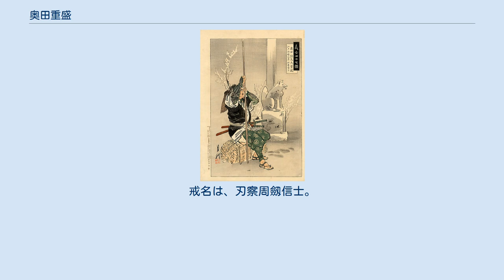奥田重盛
『義士四十七図　奥田孫太夫重盛』（尾形月耕画） 奥田 重盛（おくだ しげもり、正保4年（1647年） - 元禄16年2月4日（1703年3月20日））は、江戸時代前期の武士。
通称は孫太夫（まごだゆう）で、最初は兵右衛門を名乗った。
変名は、西村清右衛門。
 正保4年（1647年）、奥田孫太夫の子として誕生。
母は久米半右衛門（相馬長胤家臣）女。
 はじめ、志摩国鳥羽藩内藤家に仕えたが、寛文2年（1662年）に内藤忠政の娘・波知が赤穂藩主・浅野長友（浅野長矩の父）に嫁したとき付人として赤穂藩に移り江戸藩邸でつとめた。
延宝8年（1680年）、内藤忠勝が芝増上寺での江戸幕府4代将軍徳川家綱の葬儀の場で永井尚長を殺害し鳥羽藩は改易となると、父・孫太夫は浪人となったが、重盛はそのまま赤穂藩に仕えた。
赤穂藩では武具奉行（150石）をつとめた。
 重盛は江戸で剣客として知られた堀内正春に学び、堀部武庸とともに高弟に数えられ、大太刀の使い手であった。
また、重盛には男子がなかったため、近松行重の弟・奥田行高を養子に迎えた。
 元禄14年（1701年）3月14日、主君・浅野長矩が江戸城松之大廊下で吉良義央に刃傷に及び、浅野長矩は即日切腹、赤穂藩は改易と決まった。
重盛は江戸詰の藩士の堀部武庸、高田郡兵衛とともに赤穂へ赴き、家老大石良雄に篭城を迫っている。
赤穂城開城後に江戸へ戻り、重盛は堀部、高田とともに強硬に仇討ちを主張する急進派の中心となる。
 同年6月、浅野長矩の百カ日法要が行われ、重盛は高田、堀部と供に泉岳寺に参詣して仇討ちを誓った。
彼らはその帰りに元家老の安井彦右衛門を訪ねて仇討ちへの助力を談じ込んだ。
安井は態度をあいまいにして言い逃れたが、後で安井が陰口を言ったことを知り、重盛は大変に怒ったという。
江戸の急進派を鎮撫するために大石良雄は原元辰、大高忠雄らを送るが重盛たちは彼らを説得して急進派に加えたため、大石自らが江戸へ下り、重盛たちを説得せねばならなかった。
 元禄15年（1702年）3月頃に父の名を継いで孫太夫と改める。
深川八幡町続いて黒江町へ移り、医師、西村清右衛門を名乗って養子の行高と潜伏した。
 同年7月の円山会議で仇討ちが決定。
12月14日の討ち入りでは表門隊に属し、二尺余の大太刀を持って屋内で奮戦した。
 討ち入り後、細川綱利屋敷にお預けとなる。
元禄16年（1703年）2月3日、幕府は赤穂浪士46人へ切腹を申し付けた。
なお切腹に際して、重盛は細川家接待役の堀内重勝に切腹の稽古をしたことがなくどうすればよいのかと大真面目に尋ね、富森正因がただ首を差し出せばよいと答えたという話が『堀内覚書』に残っている。
享年57。
戒名は、刃察周劔信士。